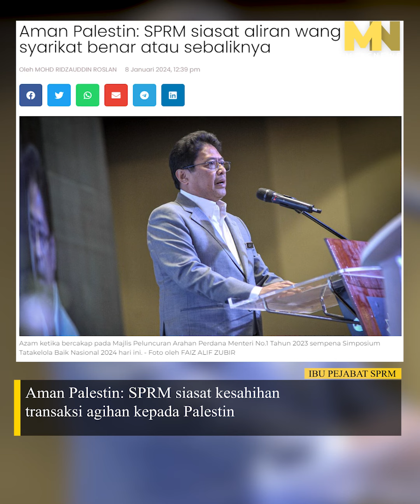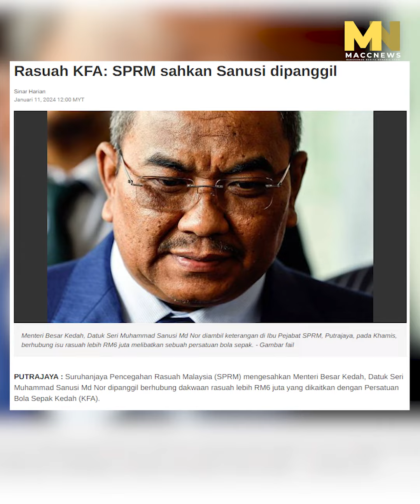MACC News : SPRM Rakam Keterangan Isteri, 2 Anak Tun Daim dan DS Ismail Sabri Serta DS Sanusi Md Nor